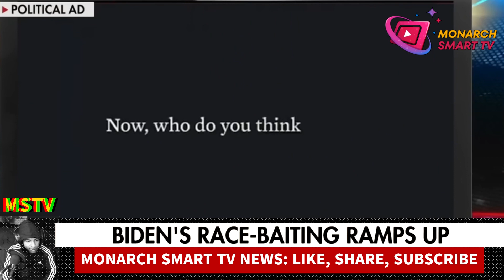Bronx Residents Speak Out at Trump Rally: High Crime, Rising Costs of Gas, Food, Demand for Change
In this eye-opening video, Bronx residents share their concerns at a Trump rally, highlighting the pressing issues of high crime rates, skyrocketing gas and grocery prices, and their desperate need for change. Hear firsthand accounts from community members as they voice their struggles and hopes for a better future.

Welcome to Monarch Smart TV - Your Source for Real-Time News Updates! 📺🌎

Stay informed with the latest breaking news, hot topics, and exclusive coverage from America and around the globe. At Monarch Smart TV, we are committed to delivering accurate, unbiased reporting on everything from elections to presidents, congress, crime, and the ever-changing political landscape, especially centered around the White House.

No story is too big or too small for us - whether it's a major political event or local news affecting the Tri-State area including New York, New Jersey, Connecticut, and beyond, we've got you covered. Our team is dedicated to bringing you the facts, without any fabrication or fake news. We believe in honest, transparent reporting because we're here for the people.

Join us as we bring you the truth, one news story at a time.